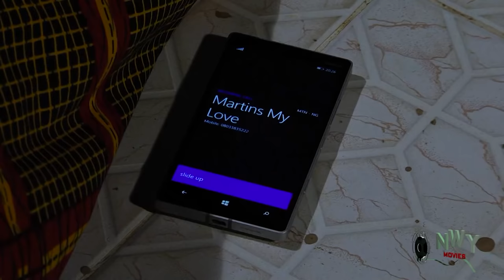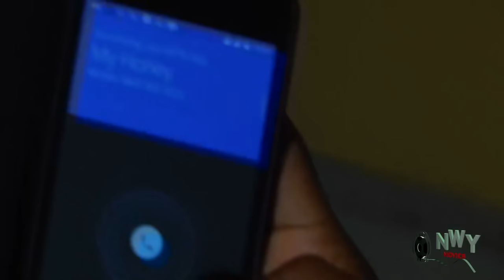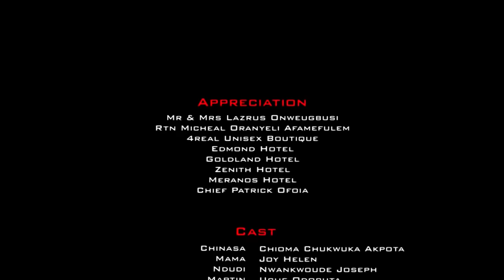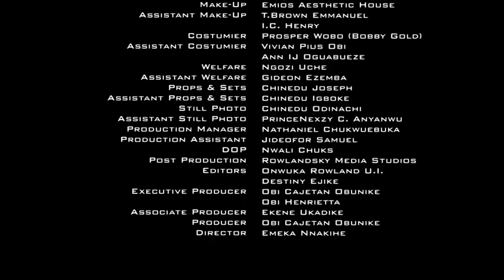Without A Husband Complete Season - Chioma Chukwuka 2020 Latest Nigerian Movie